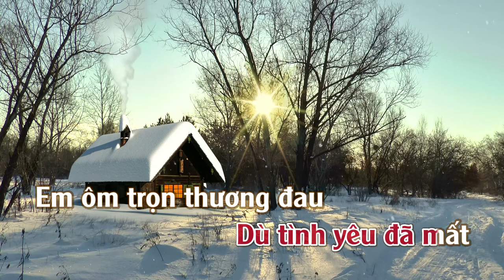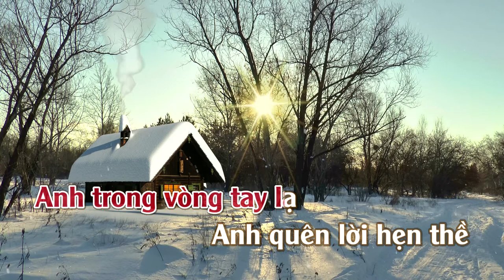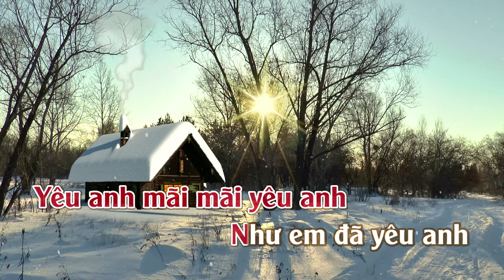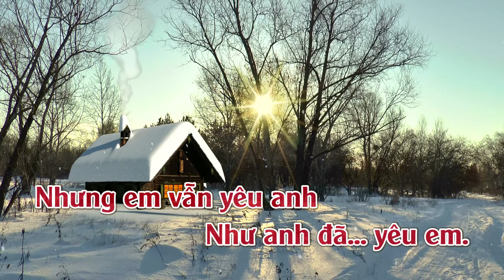Dù Tình Yêu Đã Mất | Karaoke | Tone | Nữ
Dù Tình Yêu Đã Mất
Tác giả: Đỗ Cung La